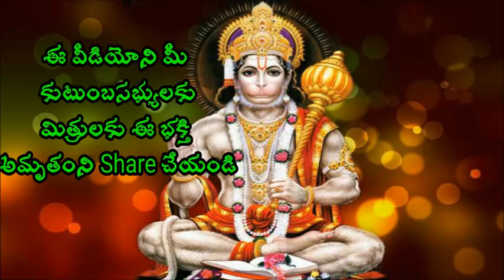దేవుడు చెప్పిన విధంగా బ్రతకడం వలన వచ్చే లాభం Sri Chaganti koteswara Rao Speeches A Best